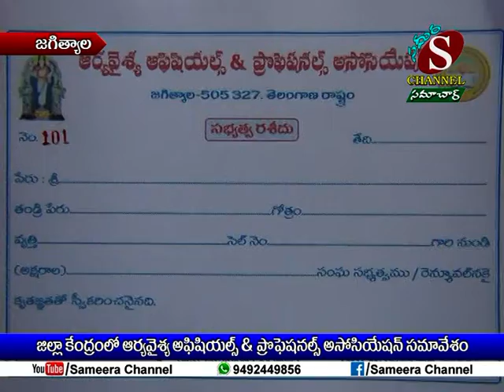Sameera Channel News - Jagtial | 20.09.2019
జిల్లా కేంద్రంలో ఆర్యవైశ్య అఫీషియల్స్ & ప్రొఫెషనల్స్ అసోసియేషన్ సమావేశం